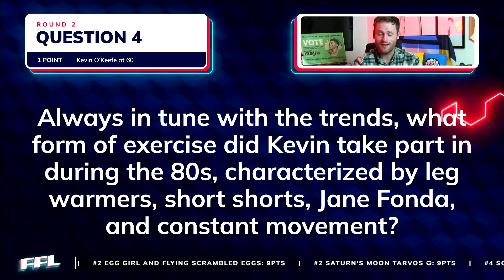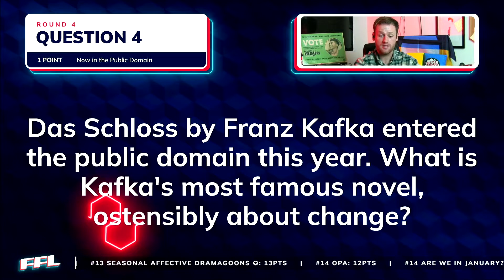Fast Facts 76 - Highlights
Check out the highlights from our most recent game!

Join us for another edition of Fast Facts Live!